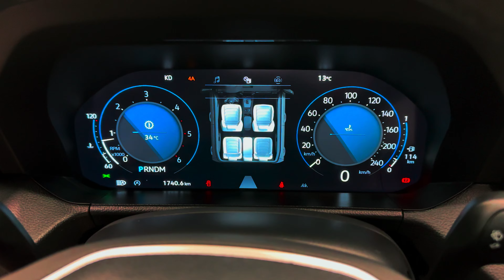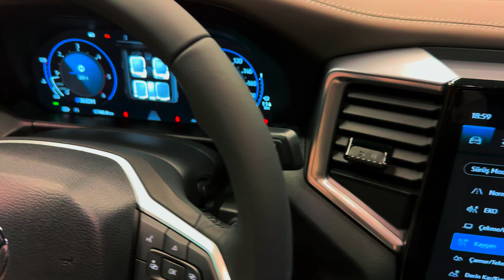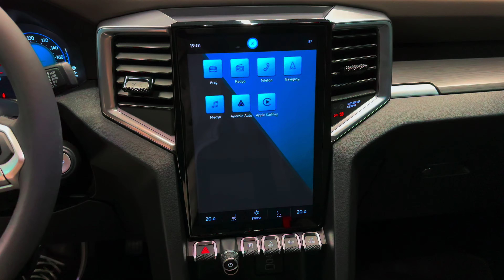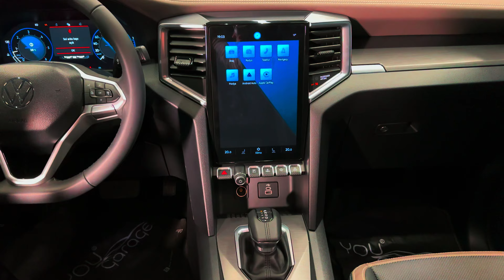Volkswagen Amarok (2024) - Succesful Car!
Thanks: You Garage